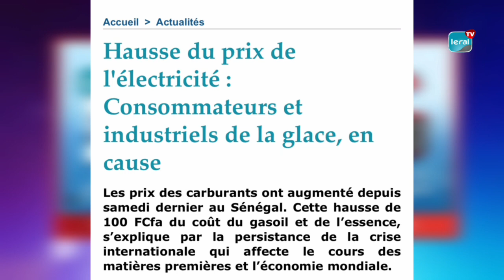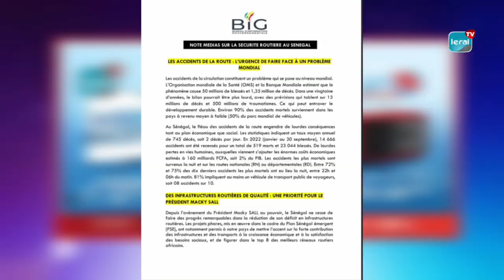Scandale Dalal diam: 76 morts, Arrestation de Kounkandé, Macky dans une mauvaise posture…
Scandale a Dalal diam: 76 morts, arrestation de Kounkandé pour 6 mois prison ferme, Macky dans une mauvaise posture…